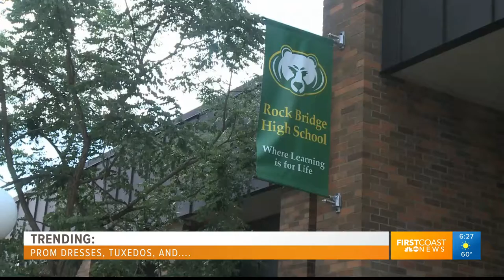School Prom Breathalyzer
Wait, say what?! Students to take breathalyzer test before entering prom. Do you think this is a bit much or do you support the idea?